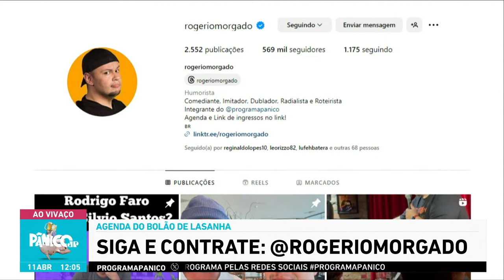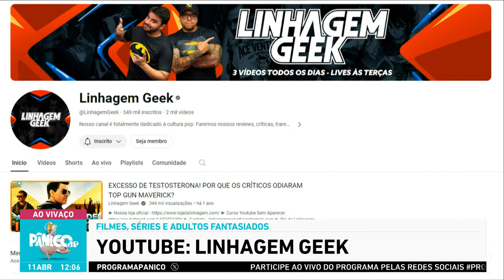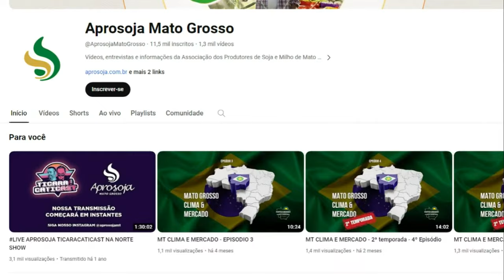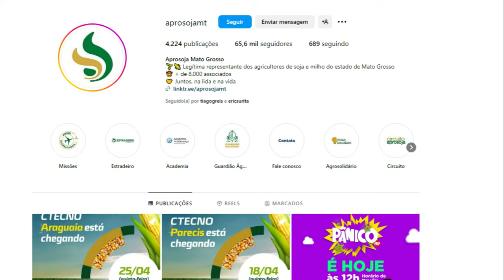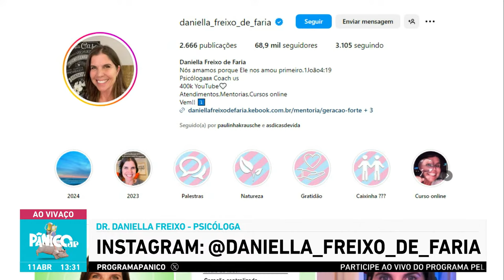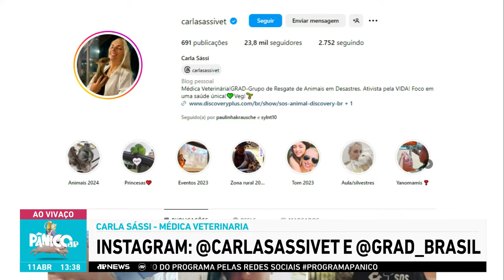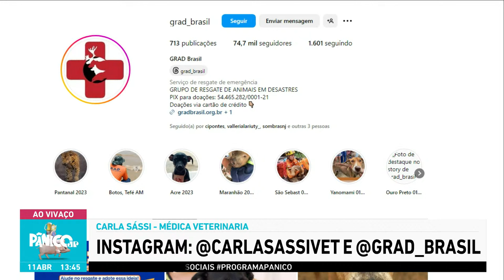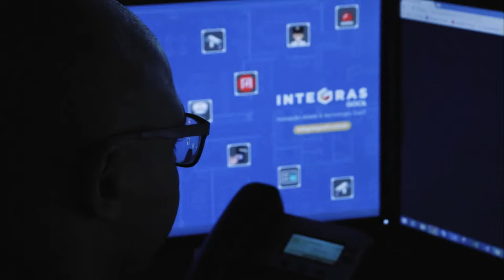DANIELLA FREIXO E CARLA SÁSSI - PÂNICO - 11/04/2024